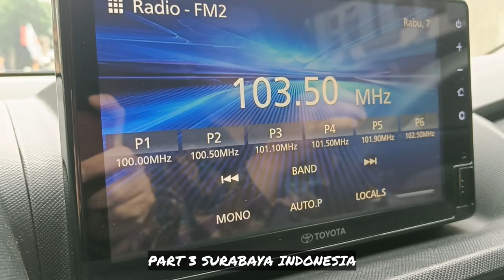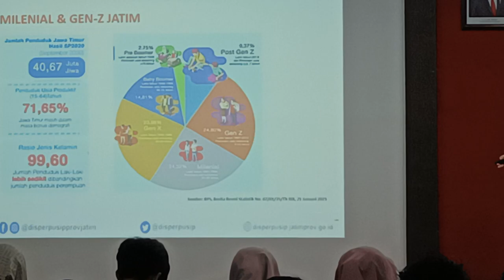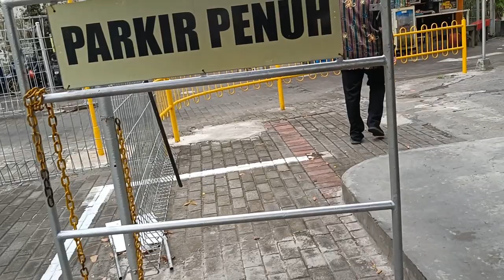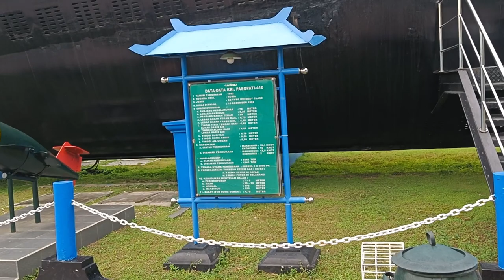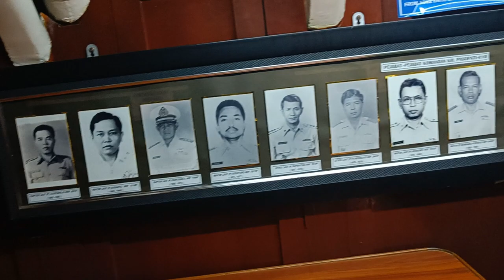Sketsa Rider: Jelajah Surabaya, Indonesia - Petualangan Seru di Kota Pahlawan! 🏍️🇮🇩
🏍️ Selamat datang di petualangan Sketsa Rider di Surabaya, Indonesia! 🇮🇩

Dalam video ini, saya akan membawa kalian menjelajahi keindahan dan keunikan Surabaya, Kota Pahlawan! Bersiaplah untuk menemukan tempat-tempat menarik, kuliner khas, dan budaya yang kaya di kota ini.

Tinggalkan komentar di bawah tentang tempat yang ingin kamu lihat berikutnya!